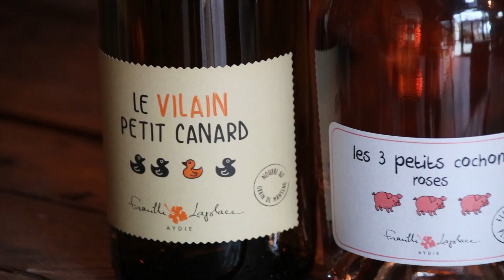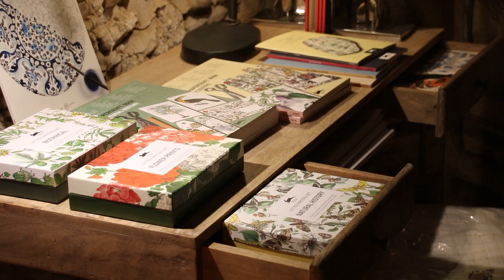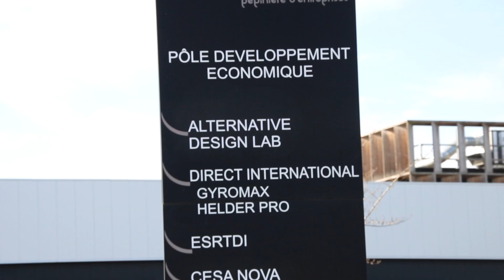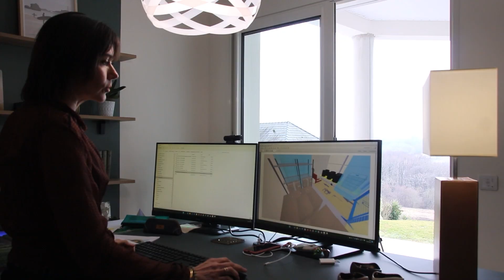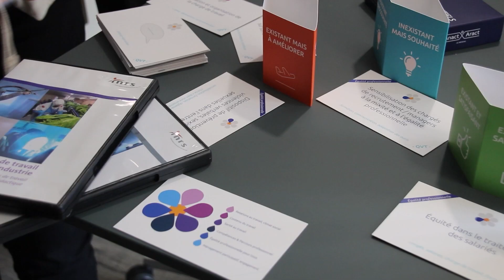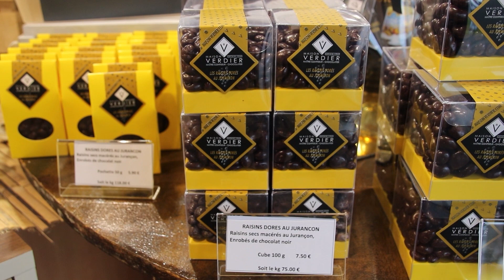Portrait d'entrepreneurs #11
6 cheffes d'entreprises à l'honneur